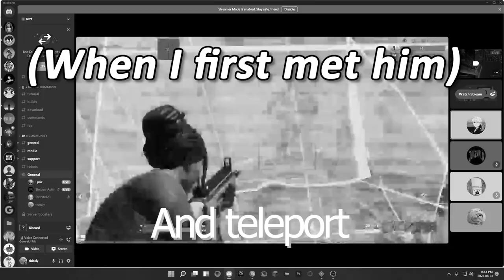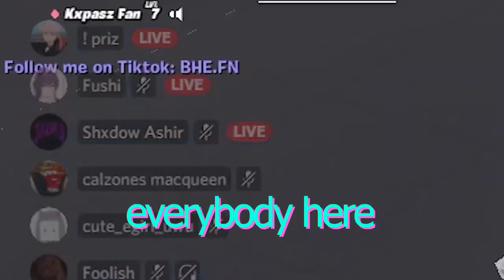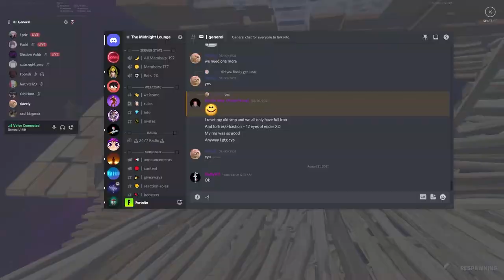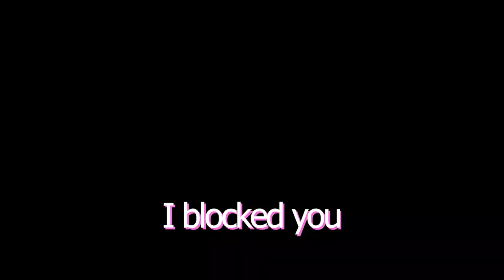I met a HACKER in Fortnite... (Don't Ban Me)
In this video I met a hacker in Fortnite and 1v1d him in creative, this video was heavily inspired by Ceeday, Noahsnoah, and Fe4rless.

(Also don't take anything I say in this video seriously, because I recorded it at 3am and was kinda crazy)

Editing help: ​⁠@EldrakeOng